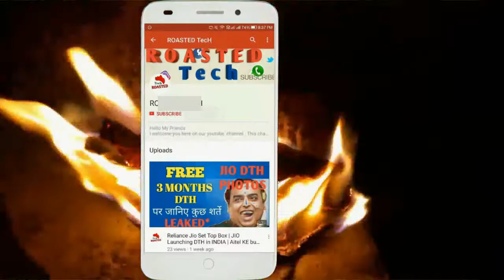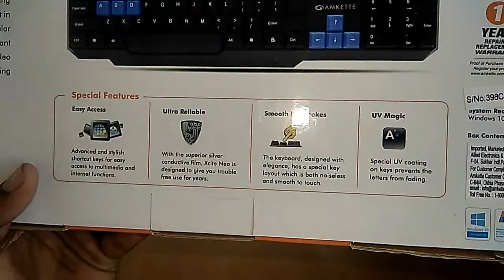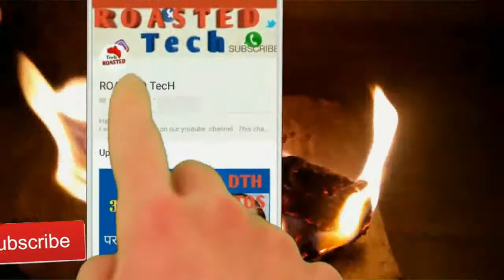Amkette Xcite Neo USB Keyboard - Unboxing & In-Depth REVIEW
Hello Dosto
Iss video me meine aapoko bataya h ek bahut hi badia keyboard ke bare me jise meine amazon se purchase kara h. ye dosto 500 rs ki range me bahut hi badia Amkette Xcite Neo USB Keyboard h.

 - Amkette Xcite Neo USB Keyboard unboxing
 - amekette xcite keyboard review
 - best keyboard under 500 rs
 - best budget keyboard
 - best keyboard on amazon
 - best typing keyboard
 - water resistant keyboard
 - amkette xcite neo usb keyboard and mouse combo
- amkette xcite neo usb keyboard & mouse combo with wire

EASIEST Way To Play YOUTUBE In Background Easily in 1 Minute | BEST Youtube Trick | APP REVIEW #25

How To Acivate DND Service in Every SIM | How To Block Unwanted Fraud Messages And Calls In 2 Minute